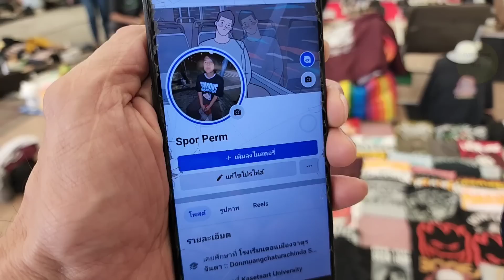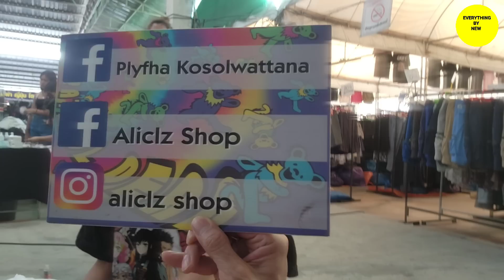อัปเดต!! ตลาดปัฐวิกรณ์​ (2โครงการ​ปี2566)​ลายฮิต, ราคา, กระแสอะไรบ้าง? EVERYTHING​ By​ New​นิว​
ชอบคลิปของนิว
ส่ง Super Sticker​ มาด้วยนะครับ

นิวพามาอัปเดต​ ตลาดปัฐวิกรณ์ ของครึ่งปีหลัง​ 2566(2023)กันสักหน่อย​ ว่ามีอะไรบ้าง
สำหรับใครที่ชอบเสื้อมือสอง สาระดีๆ
กด❤
กด🛎
คลิปเงินเหลือ 500 บาท ขายเสื้อมือสอง...พลิกชีวิต